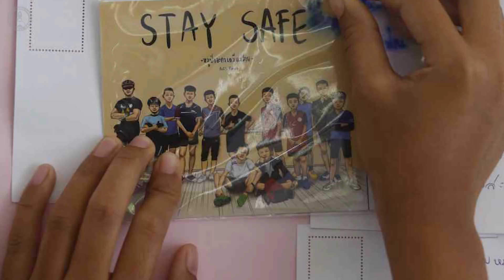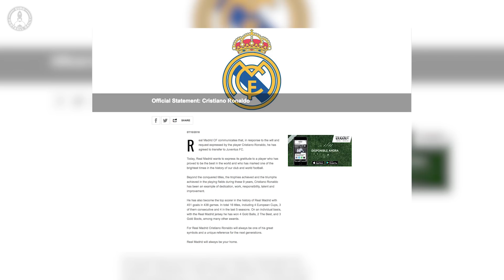REVEALED: Cristiano Ronaldo To Earn £200M At Juventus! | Futbol Mundial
CR7 has joined Juventus and we know all about his contract details, Zac & Mike will reveal all..